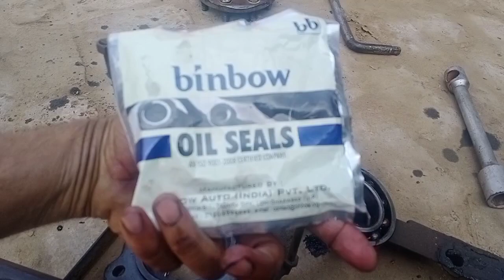Sawraj 735FE Right Excel seal कैसे बदलें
❤ Hello ❤️

My YouTube family members